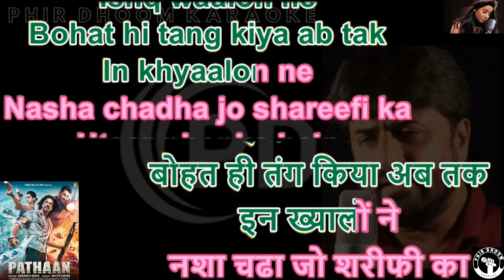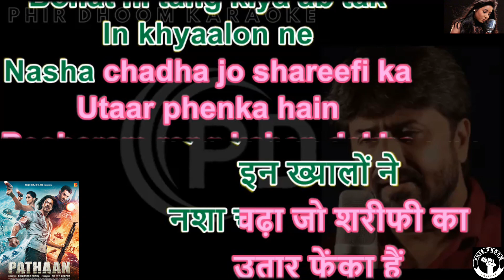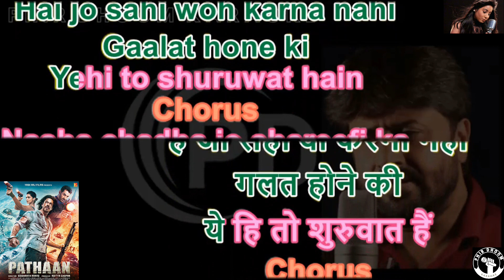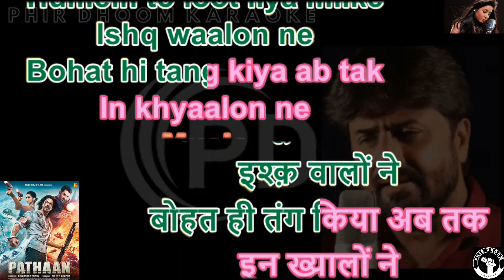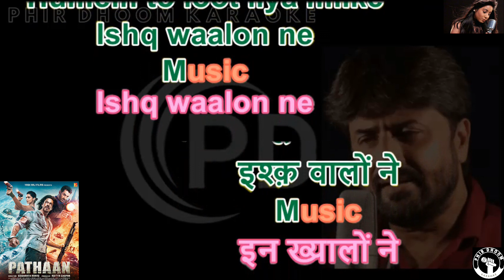Besharam Rang Hume To Loot Liya Milke Ishq walo Ne ( Pathaan Movie ) Karaoke With Scrolling Lyrics